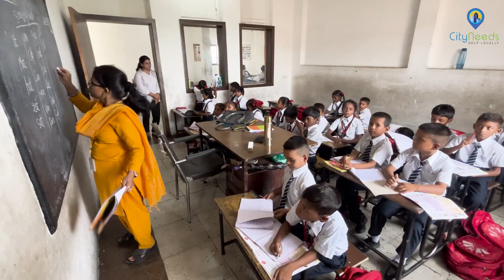Support building a School for Underprivileged Children | CityNeeds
This co-educational institution serves students up to the 5th grade, to the children from families of ragpickers, beggars, and slums residing in jhuggies. The school provides support of uniforms, schoolbags, books, notebooks, and meals, for all the students with aimed to focus on delivering quality education to underprivileged children.

For these children, education is not just a privilege but a lifeline out of poverty, offering them a chance to avoid risky paths such as theft and begging, and instead, secure a bright future with access to jobs and opportunities. The school not only educates the students but also provides counseling to their parents, helping them understand the value of education for their children's future.

Construction Materials: Your donation will go towards acquiring essential construction materials such as bricks, cement, steel, and roofing materials.
Infrastructure: Building classrooms, a library, sanitation facilities, and safe outdoor spaces for recreation and learning.